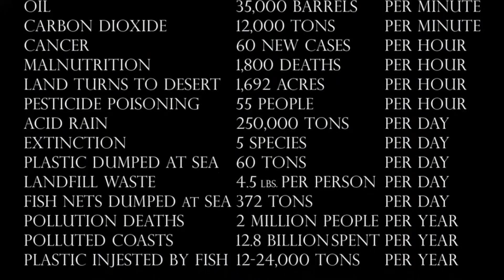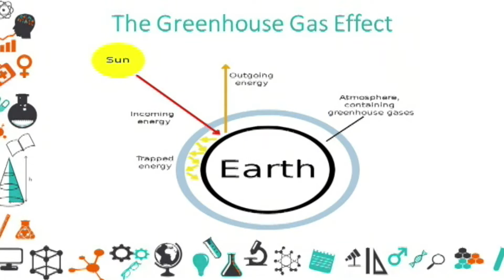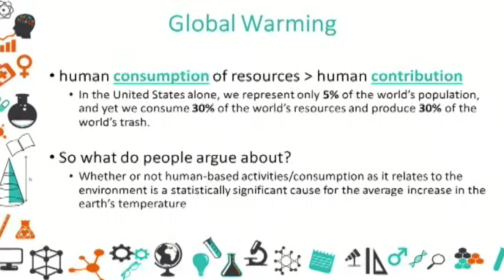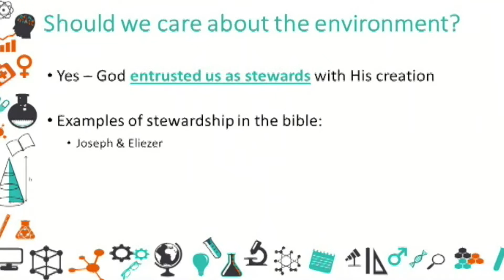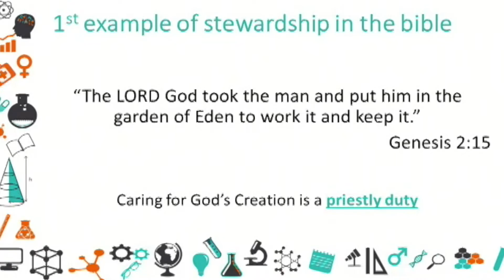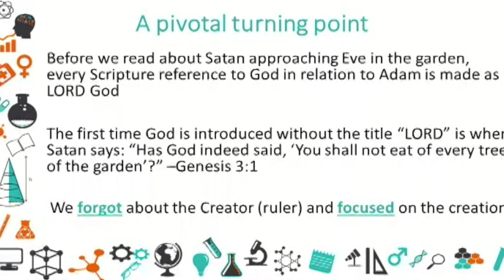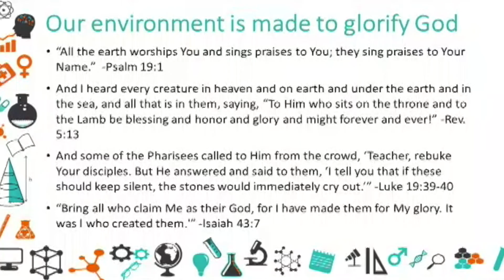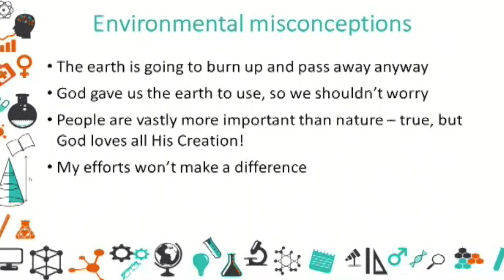WSGC - Part 2 - Stewards Of Creation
Peter Karras at The Well